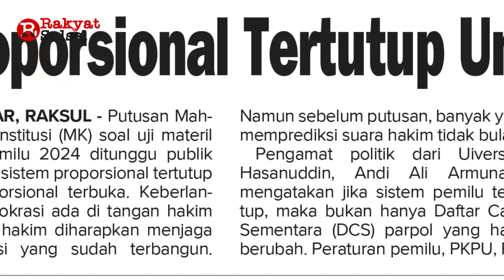Headline News Harian Rakyat Sulsel Rabu 31 Mei 2023 | Dapil 9 DPRD Sulsel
1. Adu Pamor Kepala Daerah
2. Proporsional Tertutup Untungkan PDIP
3. Kala Baznas Sulsel Cawe-cawe Cegah Politik Uang